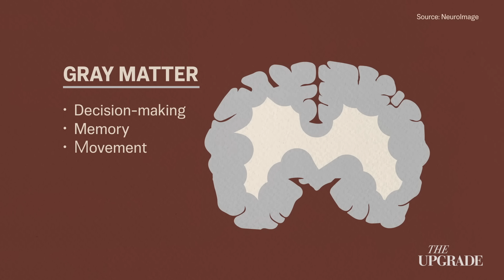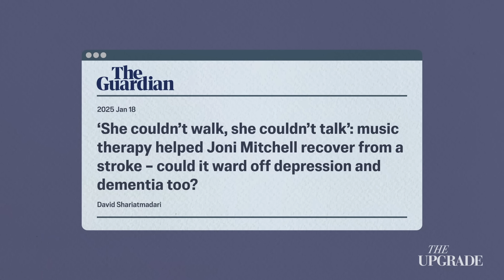Classical Music Fundamentally Rewires Your Brain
Classical music is beautiful—and healing. From stroke recovery to memory restoration, researchers are finding that music can rewire neural networks, boost intelligence, and even awaken lost memories.

In this video, we look at how Joni Mitchell used music to aid her recovery after a near-fatal stroke, why scientists call Mozart "medicine for the mind," and what actually happens in your brain the moment classical music begins to play. You will learn how dopamine, serotonin, and oxytocin are released, how neuroplasticity helps rebuild pathways, and why classical compositions strengthen memory and focus in ways modern genres cannot. Hit play and prepare to see music in a new light.

🎵 Voxel-based morphometry reveals increased gray matter density in Broca's area in male symphony orchestra musicians

Chapters:
1:12 Your Brain on Music
2:15 What If I Could Rebuild Your Brain With A Song?
4:01 What It Actually Does To You
4:38 Old Is Gold
5:42 Mozart The Healer
7:40 Try It For Yourself!
8:51 Well, What Are You Waiting For?